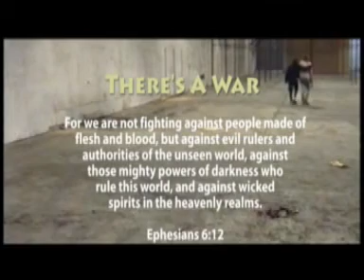There's A War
the new Purebreed short film is finally here